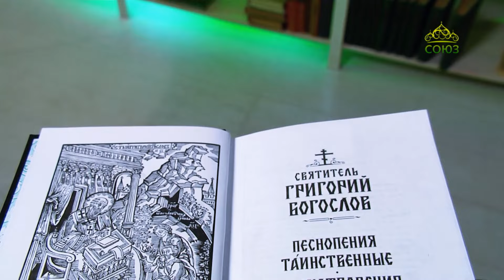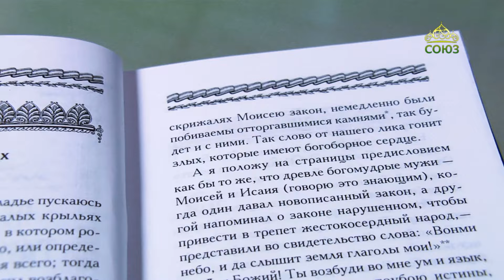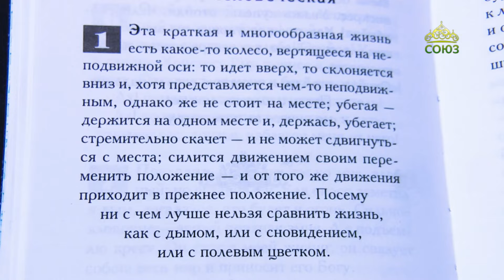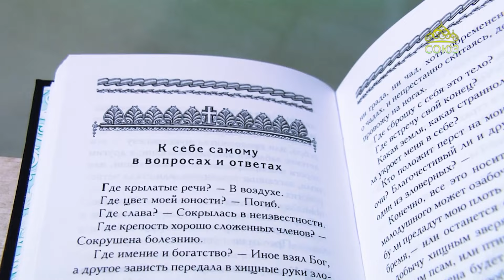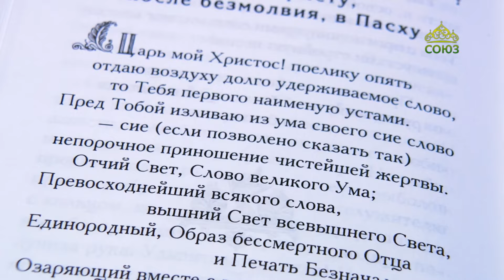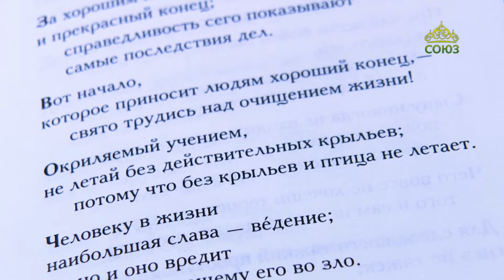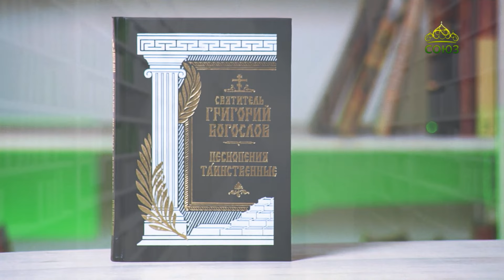У книжной полки. Песнопения таинственные